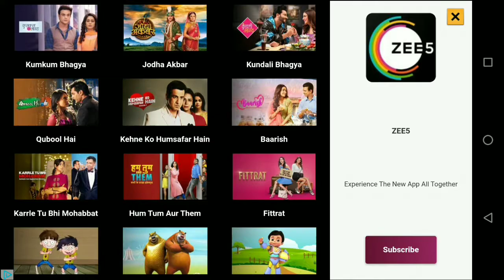WEST GUN FIGHTER gameplay walkthrough ZOMBIES ll android campaign ll 2020